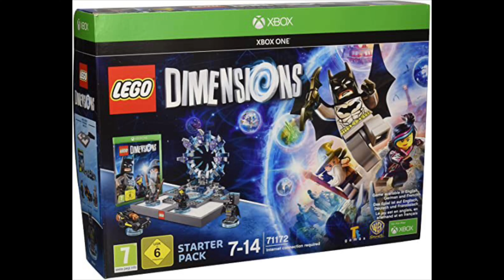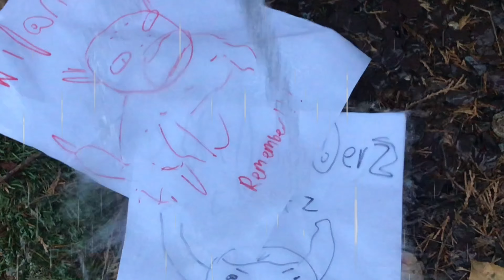Skylanders Giants | The Forgotten Relic of 2012 - Emerald Knight14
Episode #6: Today I explore the world of Skylanders Giants, a game I remember fondly from my youth...

-N. Sanity Beach from Crash Bandicoot N. Sane Trilogy
-Main Theme from Donkey Kong Country